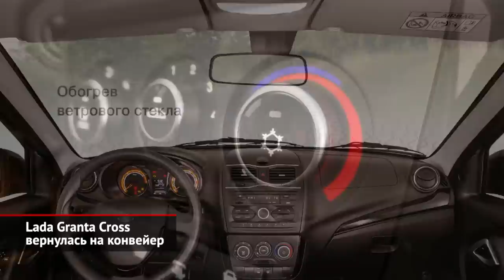Lada Granta Cross вернулась на конвейер. Vesta сменит формат. Lada Granta 2 не забыта | НК №2085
АвтоВАЗ продолжает расширять гамму «антикризисных» моделей… Запустив производство «упрощённых» седанов, универсалов и лифтбеков Lada Granta, в Тольятти наладили сборку Granta Cross. Которая ожидаемо оказалась дешевле своего докризисного издания. Так, если покупатель воспользуется фирменными программами кредитования или системой трейд-ин, то кросс-версия встанет в приемлемые 720 тысяч рублей. Без этих финансовых инструментов цена вырастет на 20 тысяч. Однако это на 112 тысяч рублей дешевле аналогичной пятидверки в прежней комплектации Classic с подушками и АБС. Сейчас в оснащение включены электроусилитель руля, электропривод зеркал, передние электростеклоподъёмники плюс бортовой компьютер и четыре динамика (правда, без самой магнитолы). Других вариантов, кроме сочетания 90-сильного восьмиклапанника и пятиступенчатой «механики», производитель не предлагает. Хотя прежде для Гранты Кросс была доступна 16-клапанная версия, для которой можно было выбрать ручную или роботизированную коробку. Зато другие приметы «кроссовой» Лады — двадцатисантиметровый дорожный просвет, фирменный обвес кузова, штатные багажные рейлинги и контрастная отделка салона — сохранились.

Президент АвтоВАЗа пообещал создать кроссовер на базе Лады Весты. Никаких других подробностей от Максима Соколова не последовало. Впрочем, даже если вазовские конструкторы, дизайнеры и технологи прямо сейчас займутся этим проектом, готовый автомобиль мы не увидим раньше, чем через два-три года.

Renault Logan III послужил платформой для будущей Лады, которую готовили на замену нынешней Гранте. На заводе грядущую новинку даже называли Грантой-2! АвтоВАЗ собрал несколько таких машин, сварил десяток кузовов, а один экземпляр даже отправился на ездовые испытания. Правда, сейчас работы приостановлены. Почти готовую модель терять крайне обидно, ведь заводчане успели провести пусконаладку сборочных линий… Однако, чтобы автомобиль стал серийным, придётся провести масштабнейшие работы по пресловутому импортозамещению. К слову, в конце мая АвтоВАЗ собирался начать выпуск Логанов и Сандеро новейшего образца. Но после ухода марки Renault об этих новинках россиянам, видимо, придётся забыть если не навсегда, то на долгий срок — точно.

00:00 Lada Granta Cross вернулась на конвейер
01:22 Lada Vesta сменит формат
01:44 АвтоВАЗ не хочет бросать проект Lada Granta 2